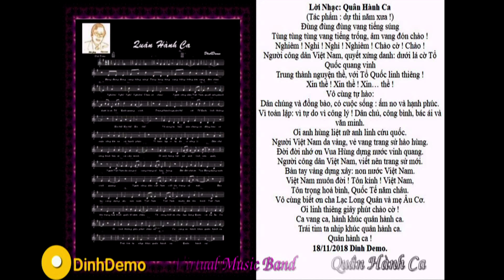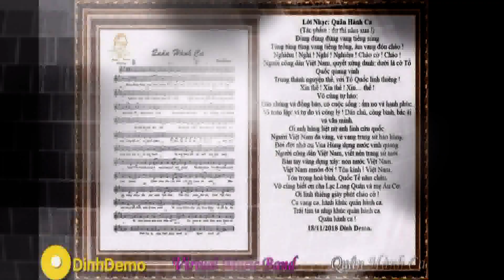(OldTime st.) - QUÂN HÀNH CA-DinhDEMO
Lời nhạc: Đưa tiễn Người đi!; Lyrics: Send him away!
Hỡi, người đi xin: năm xưa,; O beggar: in the past,
Người vào đứng cửa: đón chào niềm vui.
The person at the door stands: welcome joy.
Ngậm ngùi, sân khấu: giữa đời,
Pity, the stage: middle of life,
Cho nhau lời nói: tuyệt vời nên thơ!
Give each other words: wonderfully poetic!
____ Ơi, hón đá cuội ! Ngó: trăng sao,
Oh, the cobblestone! Look: moon and stars,
Giựt mình tỉnh thức, đổ ào: nắng trưa...
I woke up suddenly, pouring: noonday sun...
"Người đi xin: như vừa sám hối,
"Beggars: as if they have just repented,
Ơi tội lỗi nào: chồng chất chiến tranh!
Oh what sin: piling up wars!"
Bữa cơm trưa: mời nhau, thân ái!
Lunch: invite each other, dear!
Biết bao giờ gặp lại:...đưa tiễn, người: đi !
Know when to see you again:...goodbye, person: go!
(LÊ ĐỨC HUYẾN, ngày: 19/8/2022; LE DUC HUYEN, date: August 19, 2022):( Lần gặp gỡ hy hữu ấy: như một khích lệ, hoàn thành bài hát: Quân hành ca.; That rare meeting: as an encouragement, complete the song's: Military marches.)
____ Thơ: Mãi gọi Tên nhau
1. Gót chân trần, hằn in trên cát,
Biển dạt dào, dẫm nát trời thơ !
Bờ cát trắng, sóng bơ vơ,
Vỗ bờ yêu dấu, tình thơ hững hờ.
2. Ta không hẹn, bất ngờ: gặp nhau,
Và cứ thế! Lần sau lại đến,
Mặc đời sóng gió lênh đênh,
Hoàng hôn sóng biếc, nơi gềnh xa xa!
3. Một tuần đến, lại qua: lần lữa,
Đã bao lần, ai hứa lại quên?
Hôm nay sao bỗng buồn tênh,
Đứng lên! Anh dẫm nát gềnh sóng xô!
4. Hỡi đôi mắt, ngây ngô tình ái,
Đã bao lần...lại thôi, không nói,
Tình đơn phương, sao không hỏi.
Chân tình nầy! Ơi, mãi gọi tên nhau.
LÊ ĐỨC HUYẾN (ngày: 17/3/1988):( ...tình là dâng hiến: sao không cho đi? Vì người cho, tham lam, nên chẳng ai thèm nhận ! Nhận rồi: trả nợ tình vay mượn? Thà là như vậy, còn hơn làm kẻ "van xin tình ái"...không còn "chỗ" để nói đến ! )